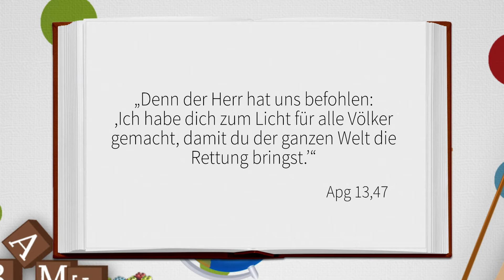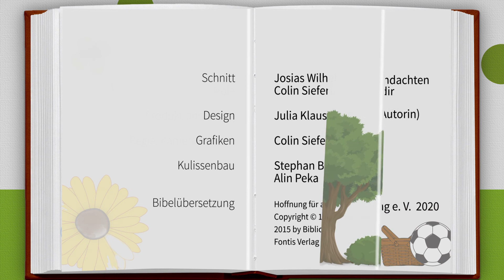Licht dieser Welt | Kiki, Timo, Gott & Du | Kinderandachten | Folge 318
Stromausfall. Also werden alle Kerzen zusammengesucht, die es gibt, bis es wieder richtig hell ist im Haus. Und gemütlich.